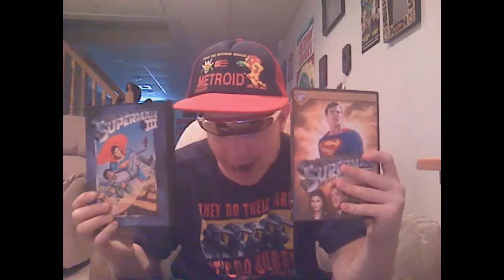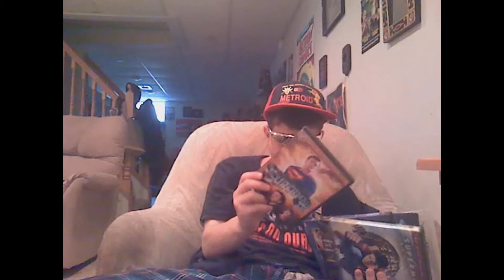SUPERMAN SAGA: CRONALOGIAGLY CONFUSED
i am here to help with the superman saga